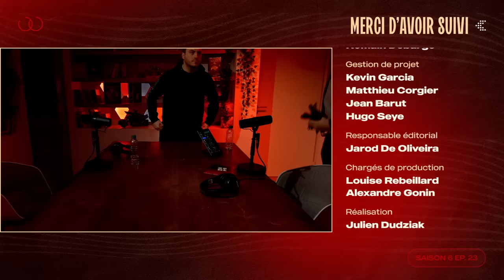Zerator, Le Père du Streaming Français - Zack en Roue Libre avec Zerator (S06E23)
Timecodes :

Début d’émission : 00:00:00 - 00:04:07
Qui est Zerator ? : 00:04:07 - 00:07:00
Ces 4 dernières années : 00:07:00 - 00:11:39
Un rythme trop élevé ? : 00:11:39 - 00:16:04
Le papa du twitch game : 00:16:04 - 00:18:54
Nostalgique des anciens circuits LAN ? : 00:18:54 - 00:22:47
Counter Strike 2 ? : 00:22:47 - 00:24:37
La période Covid : 00:24:37 - 00:29:31
Le financement du ZEvent ? : 00:29:31 - 00:31:37
Les streams persos : 00:31:37 - 00:34:53
Sa communauté proche : 00:34:53 - 00:38:07
Le ZEvent 2021 : 00:38:07 - 00:41:58
Les happenings lors des ZEvents : 00:41:58 - 00:46:48
La gestion des à cotés : 00:46:48 - 00:54:27
Le ZEvent, un monstre incontrôlable ? : 00:54:27 - 01:05:29
Son regard de l’avènement de gros évènements sur Twitch : 01:05:29 - 01:12:06
Toujours plus loin dans la création ? : 01:12:06 - 01:22:18
Le projet Mandatory : 01:22:18 - 01:32:30
Les projets qui arrivent : 01:32:30 - 01:34:51
Fin d’émission : 01:34:51 - 01:37:17